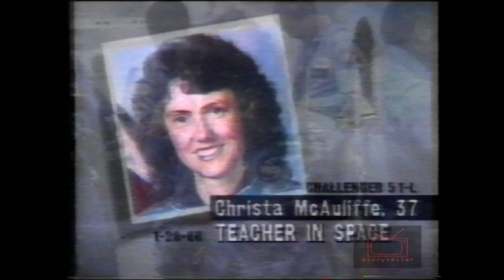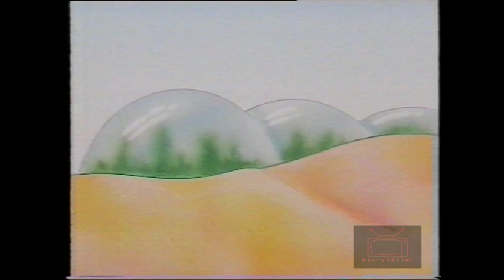John Denver's SECRET Mission: Ending Hunger with SPACE AGE TECH?! | Storyteller Digital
Did John Denver predict the future of food?  This unearthed 1986 interview reveals a side of the legendary singer you've never seen before!

While the world watched the 25th Space Shuttle mission, John Denver was on a mission of his own:  ending global hunger.  Join us as he unveils his groundbreaking Windstar Project - using biodomes to grow food in the harshest environments.

Could Denver's vision from the heart of the Rocky Mountains solve food shortages in Africa and beyond?  Discover his passion for the environment, his upcoming wedding plans, and why he believed this technology could change the world.